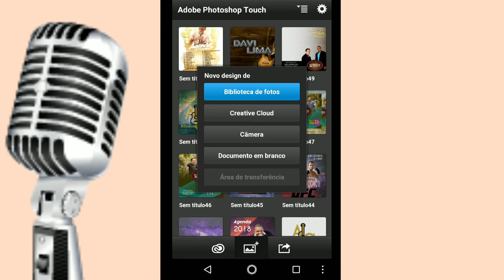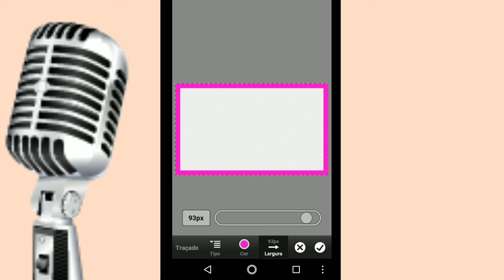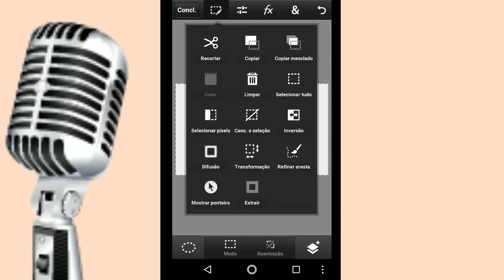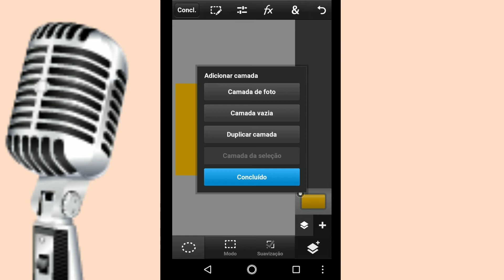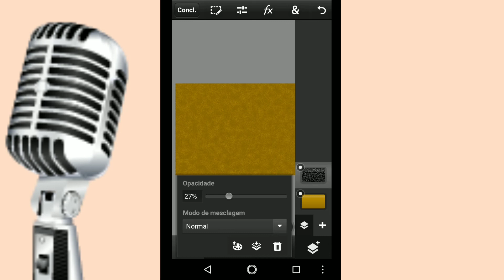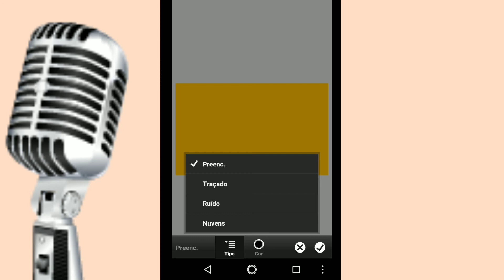PRESENÇA /TRAÇADO /RUIDO /NUVEM NO PSTOUCH